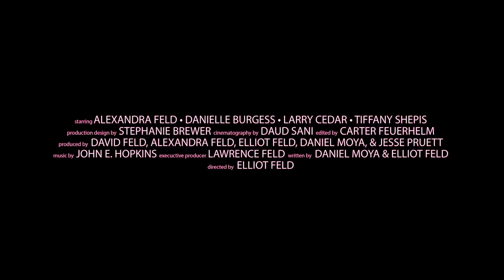Killer Kate! Trailer #1 (2018) | Movieclips Indie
Check out the official Killer Kate! trailer starring Alexandra Feld!

US Release Date: October 26, 2018
Starring: Alexandra Feld, Danielle Burgess, Amaris Davidson
Directed By: Elliot Feld
Synopsis: Kate attends her estranged sister's bachelorette party at the request of their dying father. The weekend, held at a remote cabin booked on a home sharing app, turns into a savage life-or-death struggle that pits family against family, and past against present.